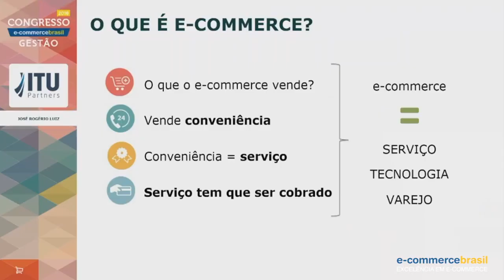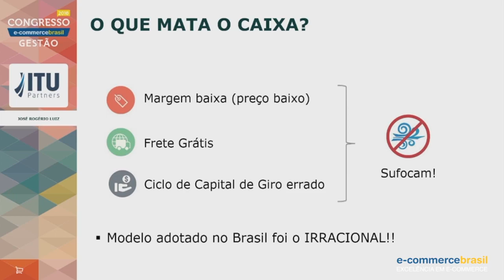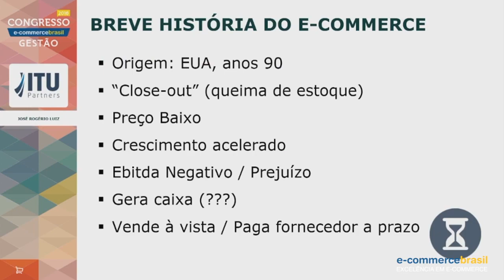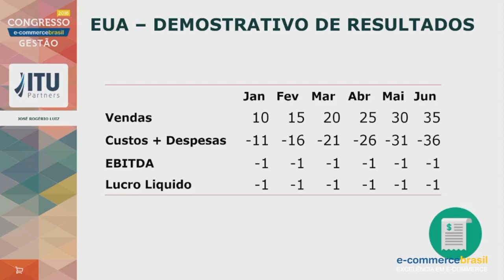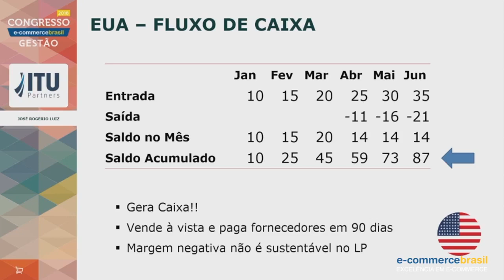O que mata o caixa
José Rogério Luiz, Fourding Partner da Itu Partners, fala sobre os principais erros cometidos por varejistas e que acabam afundando o caixa do seu negócio.